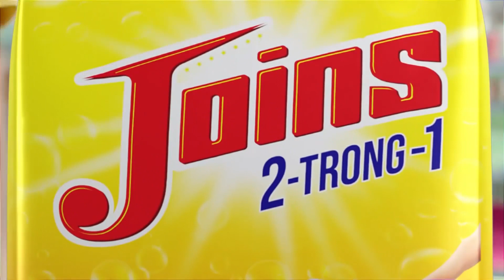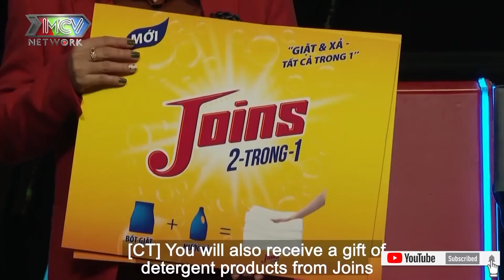Tình Người Này Duyên Kẻ Khác - GÁI 1 CON xúc động vụt mất TRAI 1 ĐỜI VỢ vào tay Single Mom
"Ghép Đôi Thần Tốc” - Chương trình truyền hình hẹn hò thực tế dành cho các bạn còn độc thân – những người khao khát tìm kiếm tình yêu và xây dựng một mái ấm gia đình 🥰🥰
 ❤ Trên sân khấu, sẽ có 2 nam và 2 nữ cùng tự do trò chuyện, tìm hiểu để đưa ra quyết định cuối cùng, lựa chọn cho mình "một nửa" phù hợp nhất qua sự dẫn dắt của ông mai, bà mối.

👉 Chương trình truyền hình Ghép Đôi Thần Tốc - Kết Đôi Như Ý phát sóng vào 22h30 Chủ Nhật hằng tuần trên HTV7.